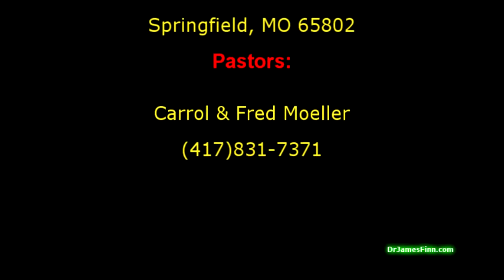The Molting of the Eagle Part 8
How Love covers a multitude of sin. The restoration of the Fallen Christian.  Distributed by Tubemogul.